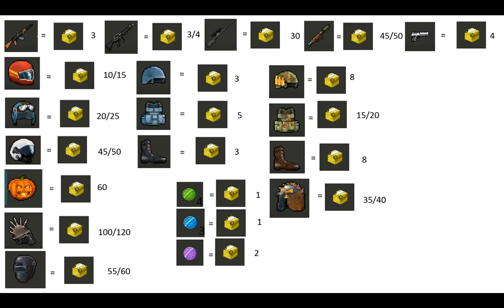Zombix online güncellenen oyun fiyat çerçevesi